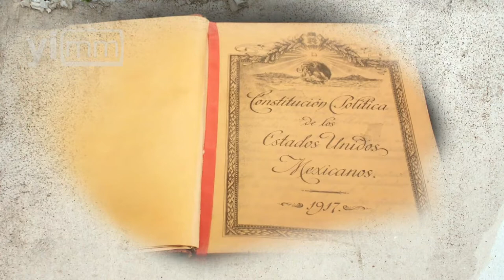A 104 años de la Revolución Mexicana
Hoy es necesario hacer una pausa en el camino para preguntar hasta dónde se han cumplido los ideales que dieron origen al movimiento revolucionario.